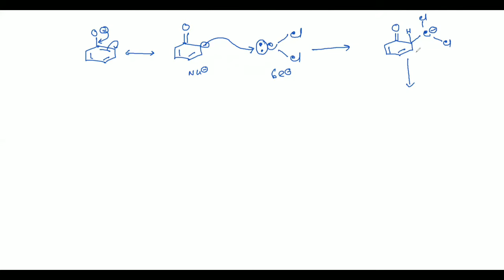ALCOHOL PHENOL AND ETHER/L-15/CLASS 12/REIMER-TIEMANN REACTION/ KOLBE-SMITH REACTION/পূর্ণ বাংলাতে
HD VIDEO
# DETAILS AND EASY

1. PREPARATION OF ALCOHOL
2.PREVIOUS YEAR NEET AND BOARD QUESTION
3. PHYSICAL PROPERTIES OF ALCOHOL
4 BOILING POINT
5.CHEMICAL REACTION OF PHENOL

CHEMOCAFE BY PROLAY PAN.

🔷 এই ভিডিওটিতে-
1. ফেনল এর ভৌত ধর্ম সম্বন্ধে আলোচনা করা হয়েছে
2. জলে দ্রাব্যতা
3. স্ফুটনাঙ্ক
4.  ফেনল এর রাসায়নিক বিক্রিয়া

আমাকে ফলো করুন নিচের ফেসবুক এবং টেলিগ্রাম লিংক এ-

2. PICTURES FROM GOOGLE FOR INTERNET
3. Being youtuber content creator and hardworking youtuber, I fully understand and respect YouTube guidelines and others intellectual property or copyrights.
4. Still any of my content hurt you and your rights please let me know.

class 12 alcohol phenol ether in Bengali
class 12 alcohol phenol ether wbchse
 phenol ether part 3
alcohol phenol and ether part 3
WBC HSC organic chemistry
organic Chemistry in Bengali class 12
class 12 best video in Bengali
details and easy video in Bengali
অ্যালকোহল ফেনোল এবং ইথার
দ্বাদশ শ্রেণী
important topic of alcohol phenol ether
alcohol phenol ether previous year question
all phenol ether previous year neet question
class 12 suggestion for board exam
class 12 previous year question discussion
suggestion for 2021 board exam
2021 এর বোর্ড এক্সাম এর জন্য দ্বাদশ শ্রেণির সাজেশন
জৈব রসায়ন
দ্বাদশ শ্রেণী চ্যাপ্টার 11
OMDM METHOD
HBO METHOD
অ্যালকোহলের প্রস্তুতি
কার্বনিল যৌগ এবং এসিড সংযত যৌগ থেকে
methanol
ethanol
preparation
rectified spirit
wood spirit
सुपर ड्राई एल्कोहल
super dry alcohol
fermentation of alcohol

from grignard reagent
preparation of alcohol